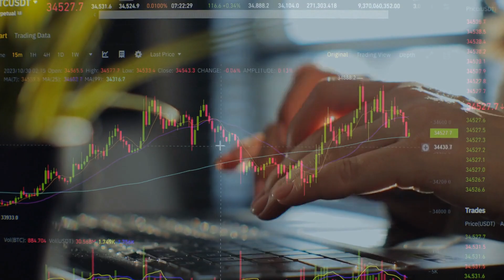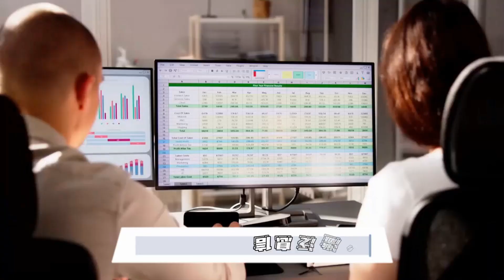秋季假期旅行攻略；抓住低價窗口；別錯過最佳訂票時機：旅遊深度20240914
大家好！歡迎來到我們的旅遊深度節目！今天我們要挑戰你的旅行計劃思維，尤其是在即將到來的假期季節。你是否已經開始考慮感恩節、聖誕節和新年旅行的最佳時機了呢？根據專家分析，這個時候是預訂的最佳時機，因為「低價的窗口期很短」，如果你不趕緊行動，就可能錯過便宜的機票！

而對於那些錯過了黃金預訂時間的人，還有一個「最後機會」的「旅行星期二」，這一天可能會有大量的折扣。然而，假期旅行的挑戰不僅僅是價格，還包括天氣、人潮的擁擠和潛在的延誤。專家們提醒我們，避免高峰日、預訂早班航班以及為延誤留出足夠的時間都是成功旅行的關鍵策略。

接下來，我們將帶你走進北愛爾蘭這個曾經被衝突所籠罩的地方，現在卻因為和平而成為旅遊熱點的城市德里。這裡的歷史和文化在過去的三十年中發生了翻天覆地的變化，吸引著越來越多的遊客。從壯觀的自然景觀到豐富的歷史遺跡，德里正逐漸成為一個值得探索的旅遊目的地。

最後，我們還會介紹福威這個美麗的小鎮，剛剛榮獲郵輪目的地年度獎，這個成就不僅是對當地社區的肯定，更是對未來的期待。福威以其迷人的海岸線和熱情的社區而聞名，正吸引越來越多的郵輪乘客來此探險。